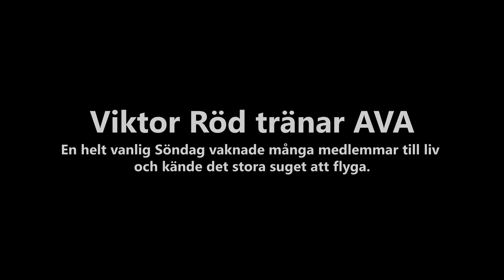F22 Viktor AVA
V11 Stellan "Hilmerby" Hilmerby
V14 Victor "Carolus" Carolusson
V15 Patrik "PackeZam" Samuelsson
V16 Elon "Velvet" Svensson
V18 Tony "Winst" Lundgren
V21 Richard "Saken" Lundin
V24 Per-Olof "Stick" Norén
V26 Emil "Phantom" Björk
V29 Pontus "Ponsam" Samuelsson
V37 Magnus "Jeffsy" Norgren